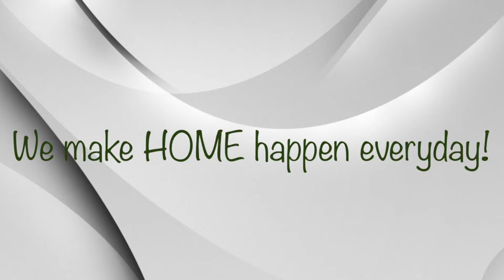1700 NE 231st Ct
2x1 Wood Village Tri-plex
W/D In Unit
2 off- street Parking Spots
New Paint!
New Appliances!